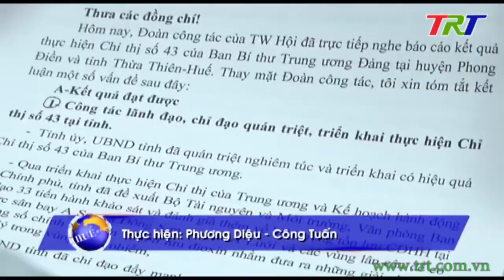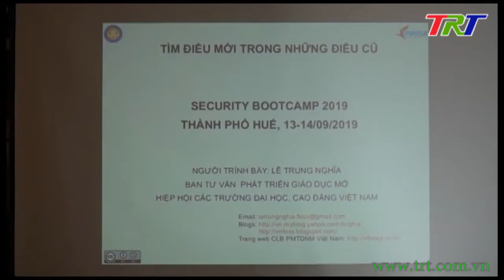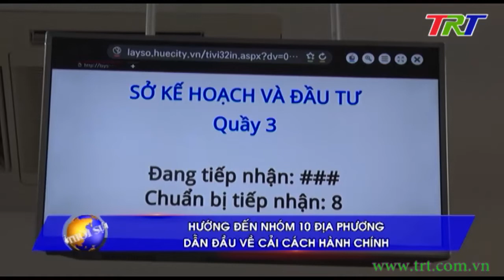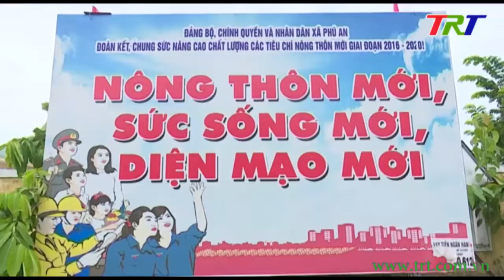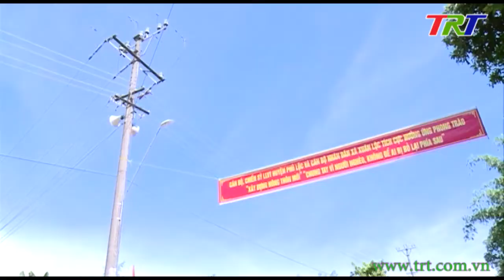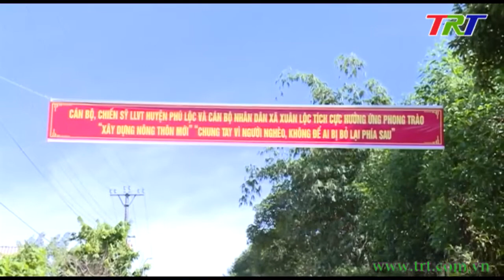Chương trình Thời sự - trưa 14/9/2019 (Thứ 7)